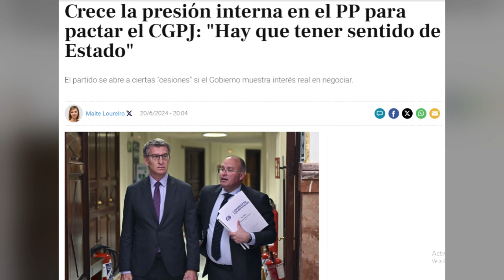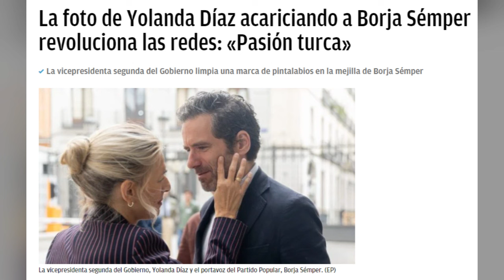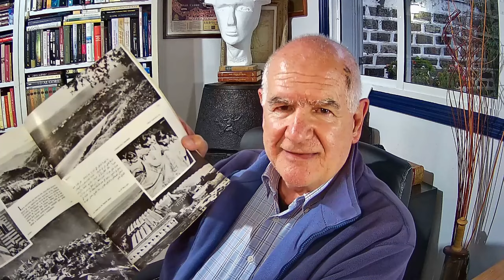Al filo de la medianoche del 20 de Junio de 2024